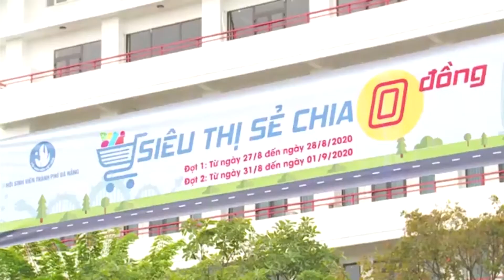"Siêu thị 0 đồng" sẻ chia khó khăn cho sinh viên các trường Đại học tại Đà Nẵng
Sáng 27/8, Hội Sinh viên Việt Nam thành phố Đà Nẵng triển khai chương trình “Siêu thị sẻ chia 0 đồng” hỗ trợ sinh viên có hoàn cảnh khó khăn, bị ảnh hưởng bởi Covid-19 được mua nhu yếu phẩm với giá 0 đồng.